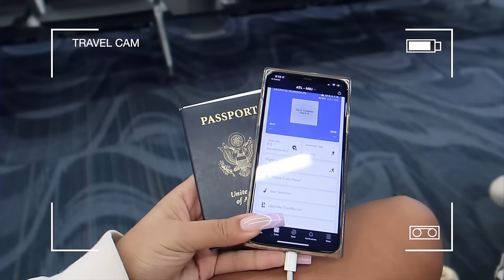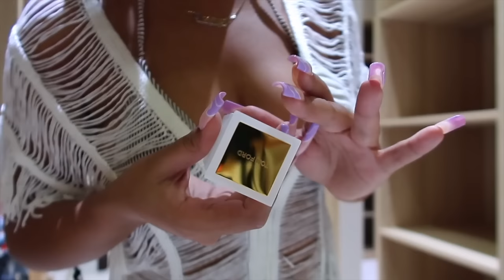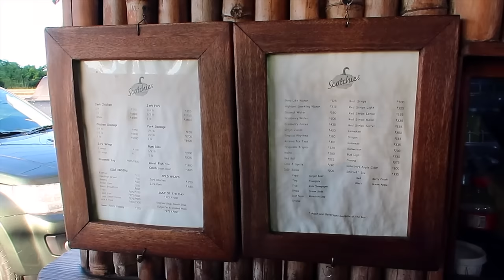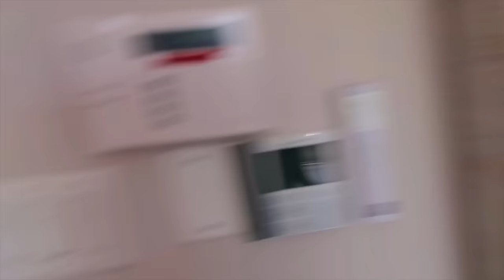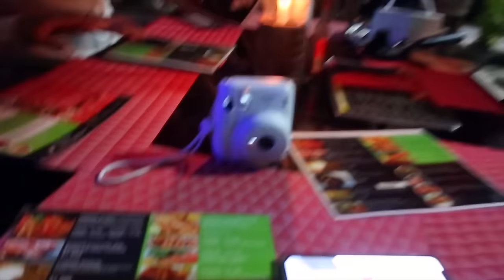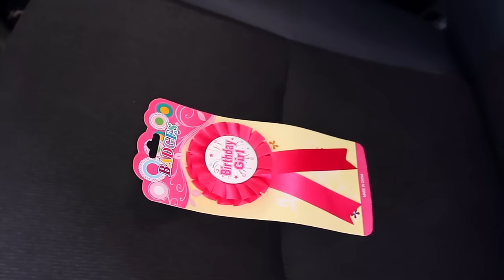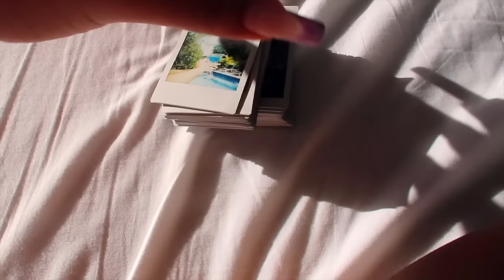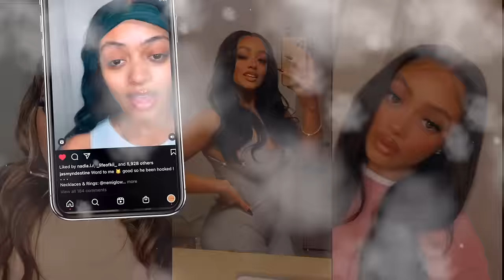MY 25TH BIRTHDAY IN JAMAICA!!! | WEEKLY VACATION VLOG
OPEN ME!

~CLOTHING ITEMS LISTED BELOW~